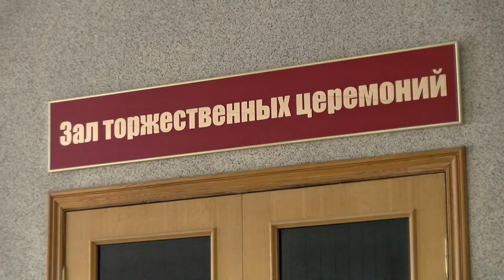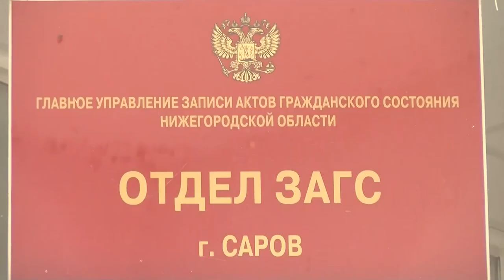В ЗАГСе подвели итоги за первое полугодие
В отделе ЗАГС нашего города представили статистику за 6 месяцев этого года. Как повлияли ковидные ограничения на проведение церемоний бракосочетания? Сколько пар решили пожениться или развестись?